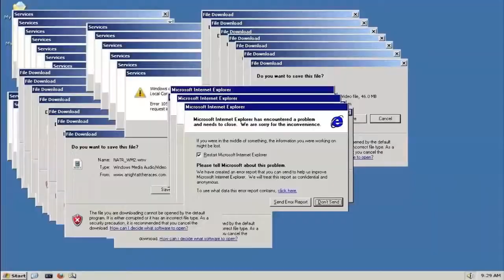Mi "EPIC Variant" favorita en Infinite Warfare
Si no sabes en cual "EPIC Variant" gastar tu "salvage", la R3KT es mi recomendación. Me lo van a agradecer!